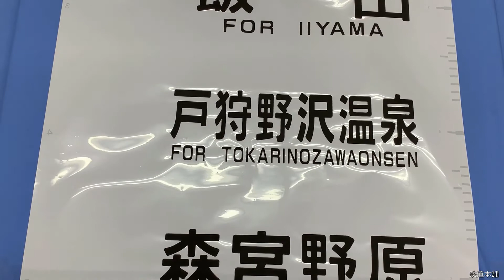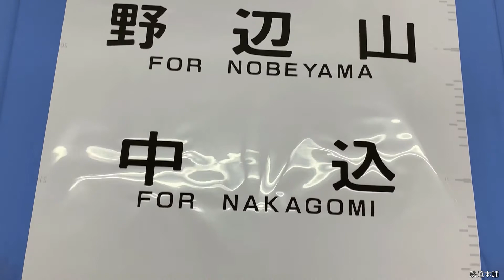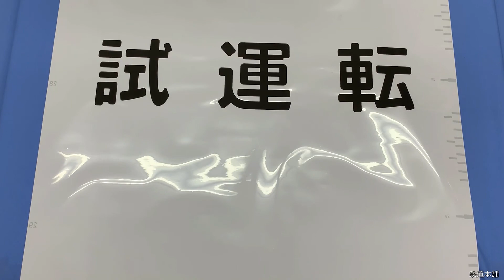1-79■方向幕 キハ110 長野 豊野 飯山 戸狩野沢温泉 森宮野原 十日町 越後川口 長岡 黒姫 妙高高原 他